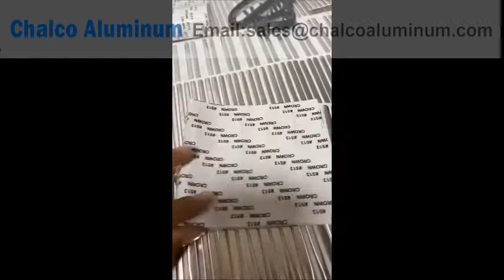clip alambre de puente de nariz metálicas para cubre bocas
Chalco aluminium es profesional en clip  alambre de puente de nariz metálicas para cubre bocas , ya suministradas por muchos fabricantes locales de máscaras grandes, que están en aleación 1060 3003, temple suave, grosor 0.40 mm, 0.45 mm, 0.50 mm, normalmente ancho 95 mm.

Aleación: 1060, 3003
Genio: O
Espesor: 0,40 mm, 0,45 mm, 0,50 mm
Ancho: 95 mm
Superficie: acabado laminado o recubierto con adhesivo 3M
Uso: tira alambre de aluminio de nariz para mascarilla

El aluminio Chalco suministra clip  alambre de puente de nariz metálicas para cubre bocas, que están recubiertas con adhesivo termofusible de protección ambiental 3M, adhesivo termofusible de espesor 6um, 85-95 grados de alta viscosidad, sin desgomado, sin cuchillo pegado al cortar la bobina, buena calidad.